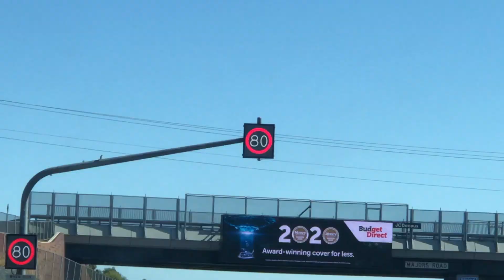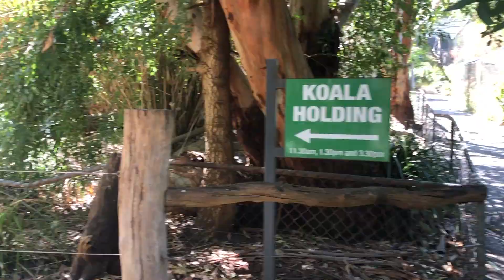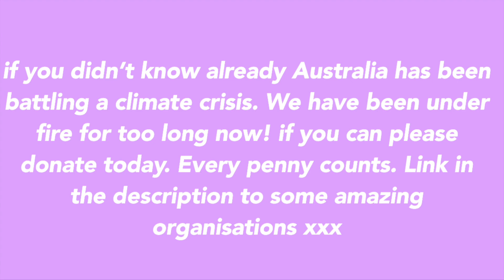MEETING A KOALA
Today we got up and close to a cute little koala. We visited Gorge's Wildlife Park here in South Australia. Sadly, this is the area that was heavily affected by the recent bushfires. This was a crazy eye-opening situation that can remind all of us that we are currently living our climate crisis. I feel helpless during this hard time and I am not good at voicing my thoughts.
If you would like to help and it would mean the world...please donate to the one or more of the following organisations to help Australians and our wildlife out xx

filming ♡:
iphone 8plus
editing: imovie

thank you for all the support or even just clicking onto my video x
see you soon with another video x :)
and happy 2020!